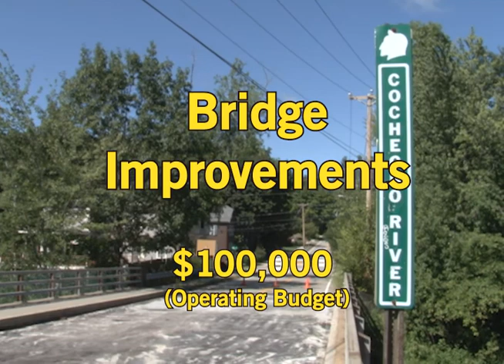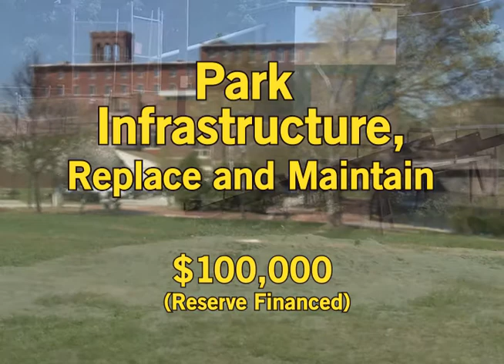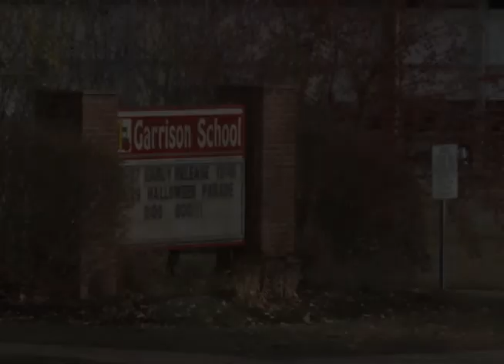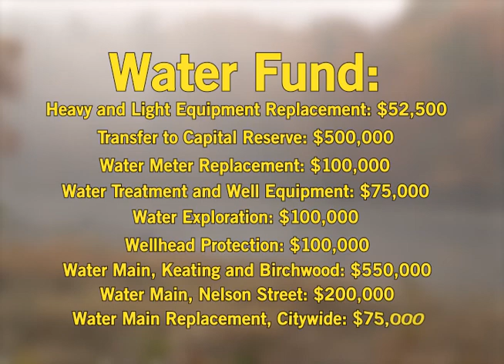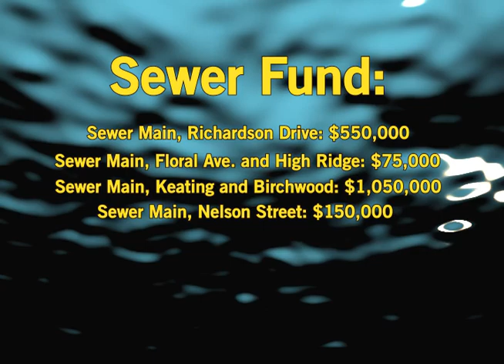Capital Improvements Program, FY2016-21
A look at the City of Dover's Capital Improvements Program for FY2016-21.